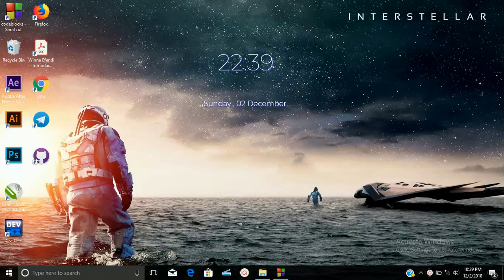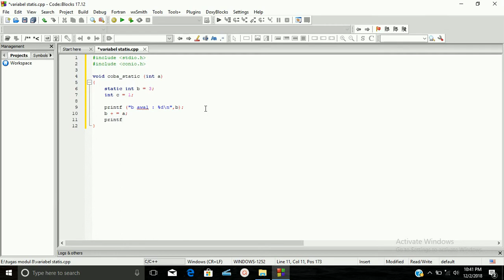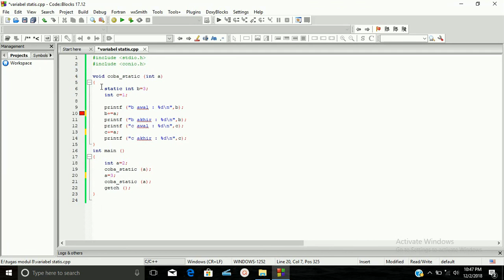Membuat program untuk menentukan Variabel statis c++